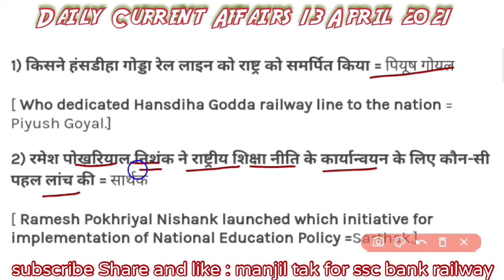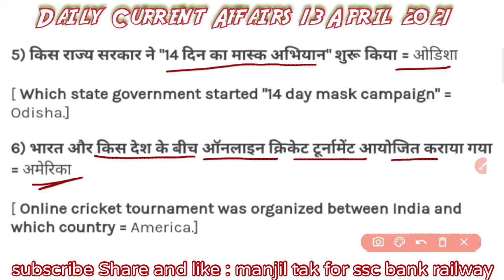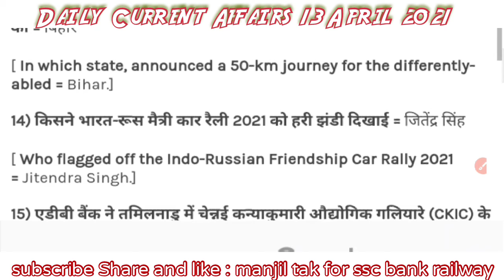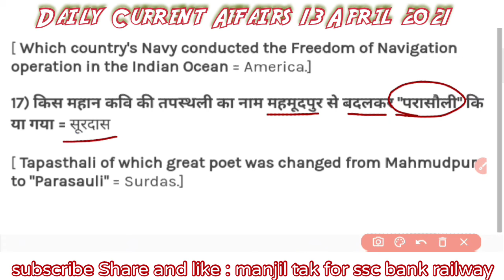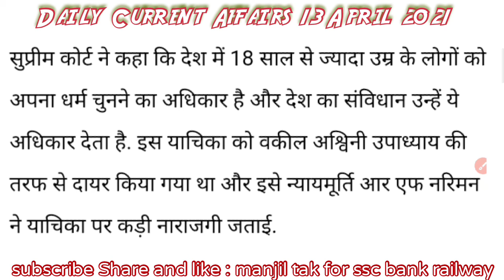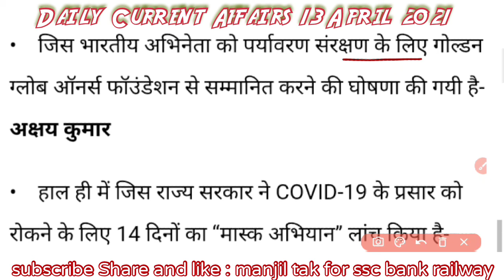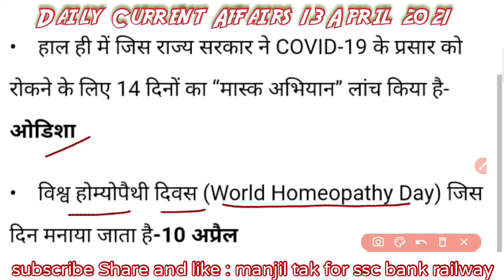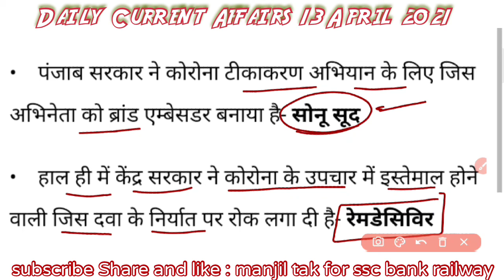Current affairs today | Daily Current Affairs | Current Affairs 13 April 2021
Daily Current Affairs | 13 April Current affairs 2021 | Current_Affairs in Hindi-SSC, pcs, railway,

   Dosto is video me maine aapko daily Current affairs ke antargat 03 April 2021 ke currentaffairs ke sbhi important questions ko Dene ki puri kosis ki hai ummeed hai ki aap sbhi ko ye video pasand aayegi.

Queries related
1)daily current affairs,
2)current affairs,
3)current affairs today,
4)current affairs 2021,
5)current affairs in hindi,
6)daily current affairs 2021,
7)daily current affairs in hindi,
8) march current affairs 2021,
9)february 2021 current affairs,
10)today current affairs,
11) feb current affairs,
12) march 2021 current affairs,
13) April 2020 current affairs,
14) daily current affairs booster,
15) current affairs 2020 in hindi,
16) current affairs in english,
17) current affairs manjil Tak,
18) currentaffairs Ruhaan Sir,
19) daily current affairs in hindi,
20) daily current affairs for upsc,
21) daily current affairs utkarsh classes,
22) daily current affairs analysis,
23) daily current affairs classes,
24) daily current affairs classes in hindi,
25) daily current affairs channel in hindi,
26) daily current affairs daily,
27) daily current affairs delhi police,
28) daily current affairs dose,
29) group d daily current affairs,
30) daily current affairs for ssc,
31) daily current affairs for ssc cgl,
32) daily current affairs hindi
daily current affairs by ankit sir,

Dosto is channel pr aapko SSC CGL, CHSL, MTS, IBPS PO CLERK, IBPS RRB PO CLERK, SBI PO CLERK, RAILWAY, RRB NTPC GROUP D ,UPP, UPPSC,UPSSSC, ke preparation krne ke sath government job se related important notice jo ki official hogi aisi sbhi videos ko Hindi me dekhne ko milti rhegi. Iske sath is channel pr aapko sbhi competitive exams ke previous year questions papers ke solutions ki videos bhi bilkul free me dekhne ko milegi.

IMPORTANT MOUNTAIN PASSES IN INDIA | भारत के प्रमुख दर्रे | MAJOR PASSES IN INDIA | RRB NTPC EXAMS

NOBLE PRIZE 2020 | NOBLE PRIZE 2020 TRICK IN HINDI | नोबेल पुरस्कार 2020 | NOBLE PRIZE WINNERS 2020

IMPORTANT DATES AND THEMES 2020 | महत्वपूर्ण दिवस और उनकी थीम 2020 | IMPORTANT DATES GK TRICKS | GK

SSC MTS DV DOCUMENTS | DOCUMENTS REQUIRED FOR SSC MTS | SSC MTS DV DOCUMENTS REQUIRED | DV IN SSC